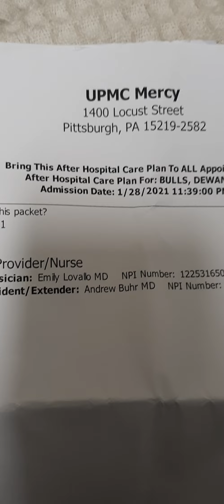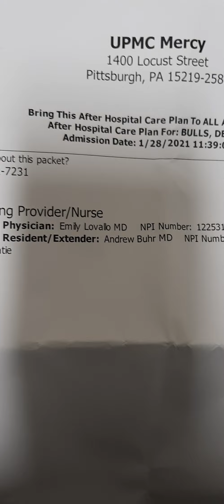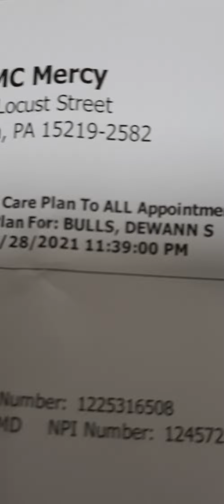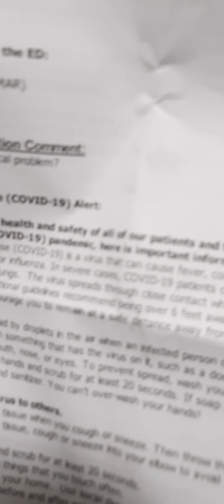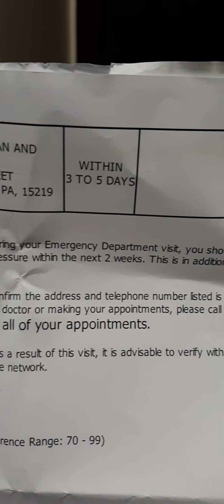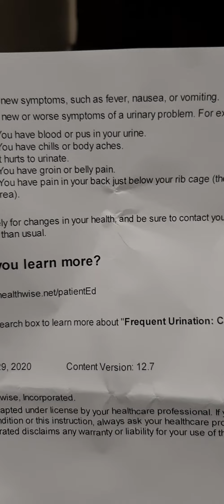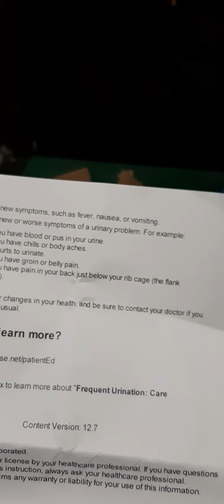January 29th After visit commentary. I DIDN'T DESERVE TO DIE THUS WAY!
I WAS NOT A HUMAN BEING TO THE FBI ! I WAS HUMAN GARBAGE A FUCKING NIGGER AND A ANIMAL!

link to discharge papers and nowhere on there it's says anything about about EKG test I asked for! the FBI knows I have abnormal heart rthyms do to LVH and my heart is enlarged because of this! THE FBI HAS NEVER TOLD ME ANY OF THIS!  WHY WONT THE FBI DO A UTRASOUND ON MY LEFT LEG? BECAUSE THEY KNOW I HAVE A CLOT IN IT!

Subject: Watch January 28th and 29th playlist . I DID EVERYTHING IN MY POWER TO SAVE MY LIFE! on youtube

This is how the FBI who is in full control of my healthcare do to the Patriot act treated me at Mercy Hospital today! NO MEDICAL TREATMENT!

I DID EVERYTHING IN MY POWER TO SAVE MY LIFE! I FOUGHT A LOSING BATTLE AGAINST THE FBI!

This is a youtube playlist to show you how the FBI'S killers treated me at UPMC Shadyside

This is a youtube playlist how I was treated by the FBI'S killer urologist Issac Becklers! (NO MEDICAL TREATMENT!)

Lastly THIS IS A REMINDER WHY I WAS TORTURED FRAMED AND MURDERED BY THE FBI! PLEASE WATCH PLAYLIST IF YOU HAVENT ALREADY!

Can you please get this message to the office of Barack and Michelle Obama and former attorney general Eric Holder. The color of change organization cnn MSNBC associated press and civil rights attorney S lee Merritt. Also can you please get this message to Vice President Harris and United States Senators Paul Warner Durbin Scott and Booker. I AM A DEAD NIGGER! I NEED MIRCLE FROM GOD TO SURVIVE THIS!